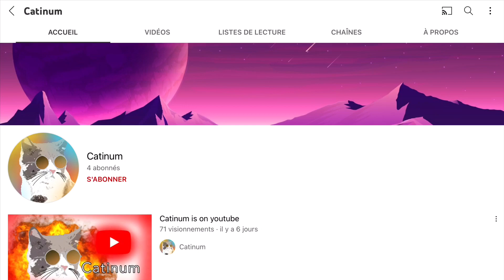BIG ANNOUNCEMENT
Wow Cat, very cool.